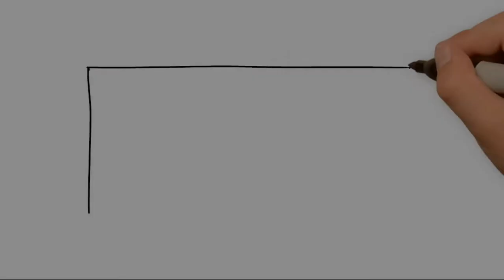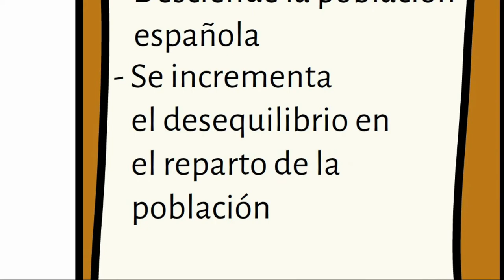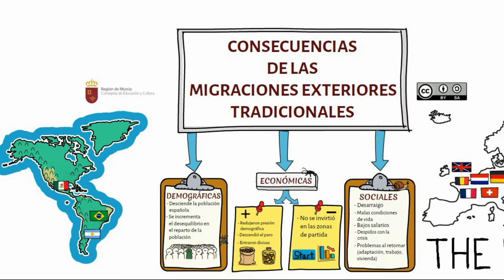LAS CONSECUENCIAS DE LAS MIGRACIONES EXTERIORES TRADICIONALES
Consecuencias de la emigración española al exterior.